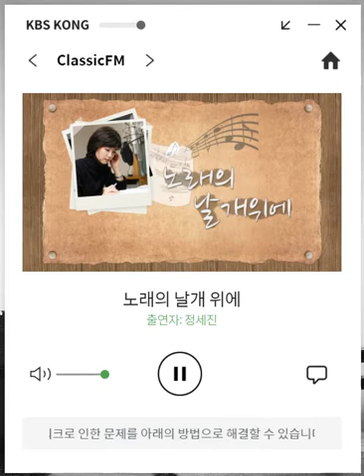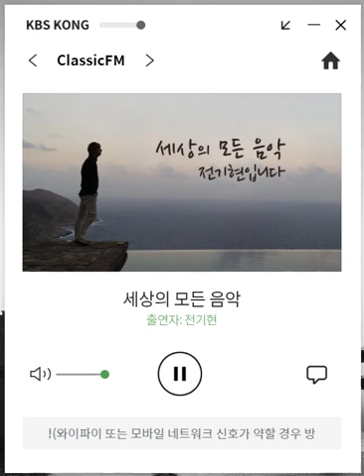세모음 2020 07 16